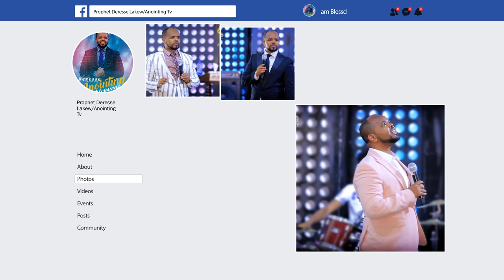አስደንጋጭ... ጉድ....ከአገልጋይቷ ላይ እንዴት አጋንንት ወጣ?...||MAN OF GOD PROPHET DERESSE LAKEW